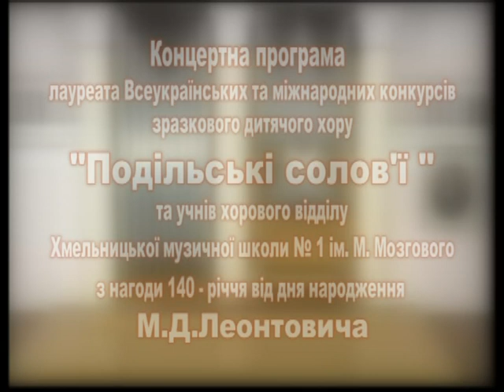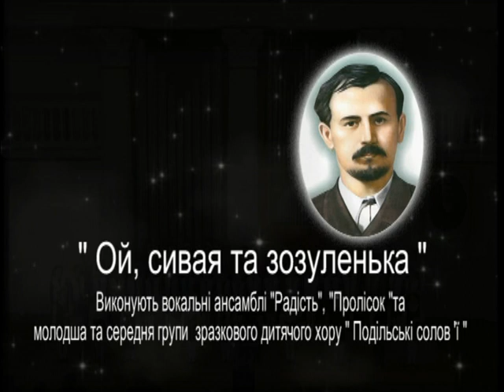30.12.17 Вихідні на Поділлі Хор Подільські солов'ї